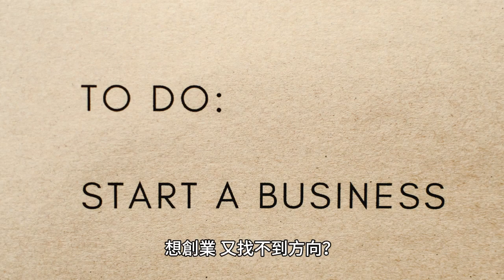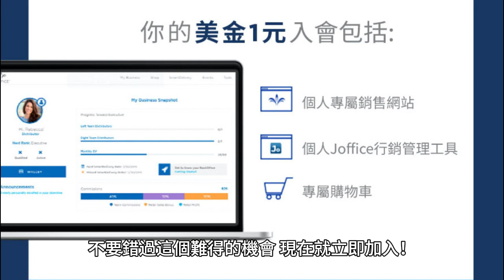小資本創造大機會！經營一個跨境全球電商生意要花多少錢？小資本創業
🎯推薦人:ultrareverse
🔥2023/12/31前，只要1美元即可創業，成為經銷商，你將擁有一個自己的專屬全球網店，在超過140個國家都能發展你的事業，不要錯過難得的機會！🔥

有經營電商或網路拍賣的朋友一定知道，創業的鎖碎事情很多，產品選品、生產製造、選貨囤貨、金流、物流及客服都要處理。想要做生意到國外，金流物流也是很花心力及成本。
經營電商，其實有更低成本及高效率的方式，你不用擔心自己不會選產品上架，或者自己有份正職工作沒有太多時間處理鎖事，婕斯在系統、金流、物流都幫你處理好了，只要你有心要改變人生，賺取更多財富，想要經營全球電商，現在你要做的事，就是加入婕斯，體驗產品及分享、行銷，當人們在你的專屬網店消費，你便能獲取收入，不受任何地點限制。